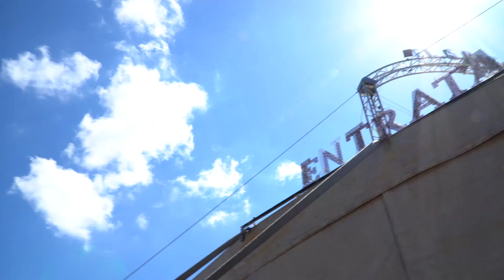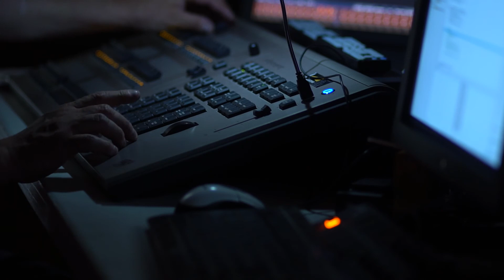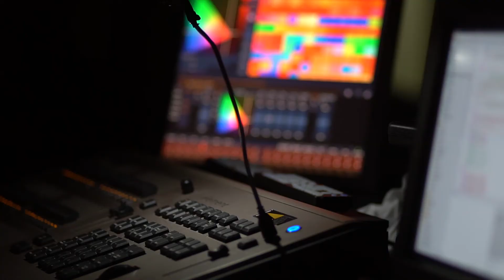Di palco in palco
Il teatro protagonista della quinta tappa di avvicinamento al 2019: una giornata che avvicina il pubblico agli spettacoli dal vivo con un focus sul teatro per l'infanzia. L'iniziativa è stata realizzata insieme a Polo museale della Basilicata, Teatri Uniti di Basilicata, Sat (Spettacolo arte e territorio) e Italia Festival.

Tra gli appuntamenti di questa giornata anche alcune iniziative del "Maggio all'infanzia 2018", il Festival di teatro per bambine e bambini, ragazze e ragazzi giunto alla sua XXI edizione, che quest'anno si è svolto anche a Matera dal 12 al 27 maggio in diversi luoghi della città

Nella serata il pubblico di grandi e bambini è rimasto estasiato dalla visione della live-media opera “Dökk” (una produzione fuse*), performance di danza e arte digitale altamente immersiva in cui lo spettatore si ritrova in paesaggi digitali che vengono controllati in tempo reale dai movimenti della danzatrice.

Nel programma della giornata anche le attività organizzate dal Polo Museale della Basilicata nell'ambito della manifestazione nazionale "Notte dei musei".